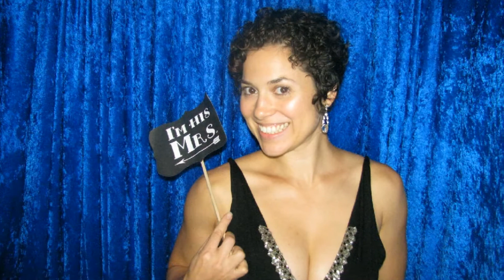Jessica and Brandon's Slideshow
Photobooth Pics from September 14, 2013